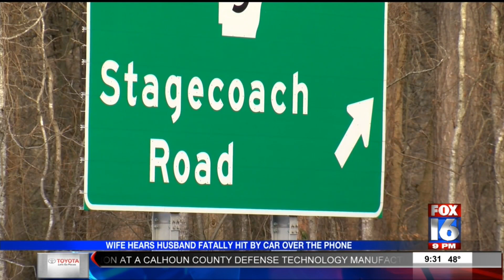Fatal Pedestrian Accident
Wife Hears Husband Fatally Hit by Car Over the Phone